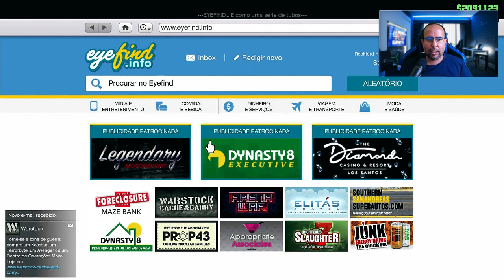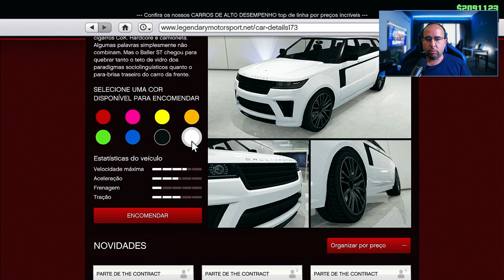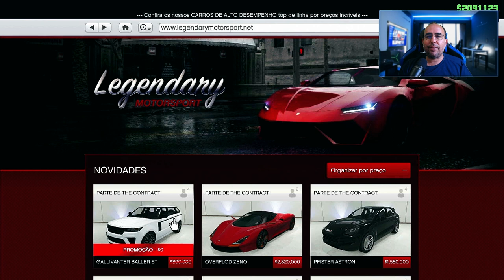CARRO GRÁTIS NO GTA ONLINE, COMO PEGAR - RÁPIDO